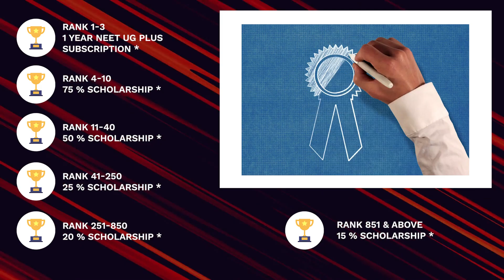Guaranteed Scholarships for All Test Takers | Mega Combat | 11 AM Sunday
Top Educators take classes on Unacademy App.

Unacademy Subscription Benefits:
1. Learn from your favourite Educator
2. Dedicated DOUBT sessions
3. One Subscription, Unlimited Access
4. Real time interaction with Educators
5. You can ask doubts in live class
6. Limited students
7. Download the videos & watch offline

Get the NEET Iconic Advantage:
1. Personal Coach
2. Study Planner & Bi-weekly Reviews
3. Dedicated Doubt Clearing Space
4. Personalized Test Analysis
5. Study Booster Sessions
6. Preparatory Study Material
7. All the Unacademy Subscription Benefits